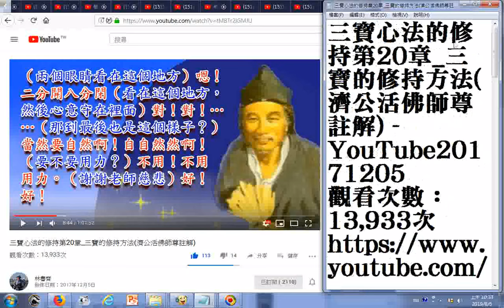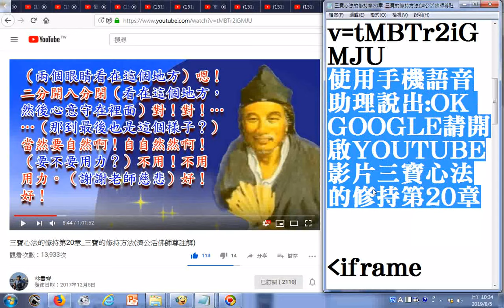使用手機語音助理說出OK GOOGLE請開啟YOUTUBE影片三寶心法的修持第20章 全名 三寶心法的修持第20章 三寶的修持方法濟公活佛師尊註解